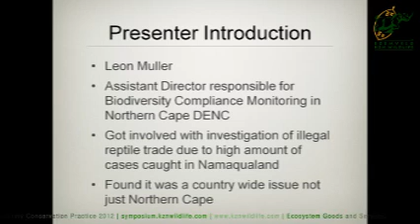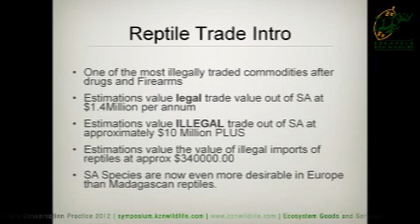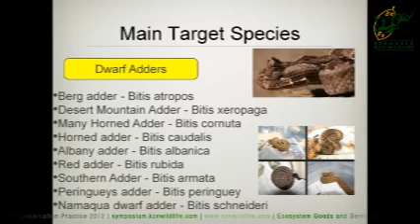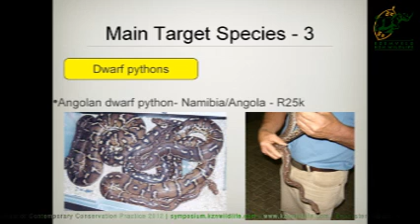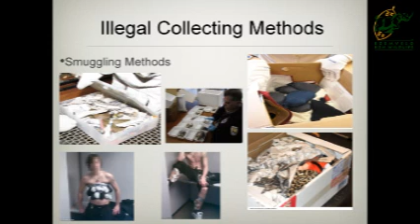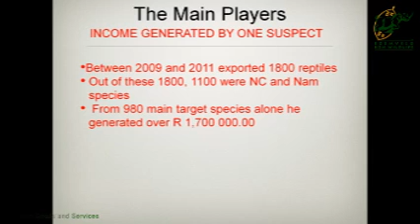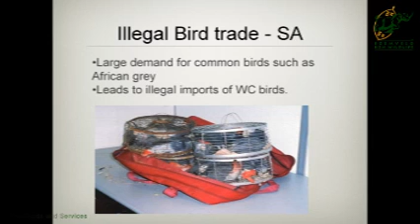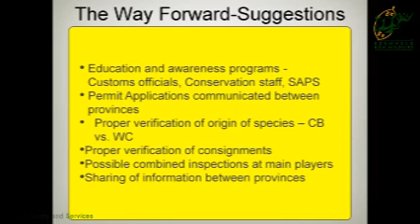Leon Muller - The pet trade: illegal trade in reptiles and birds